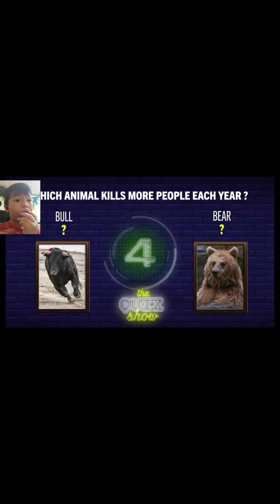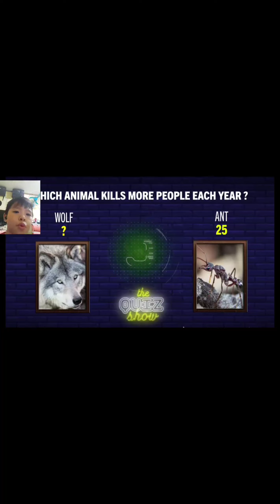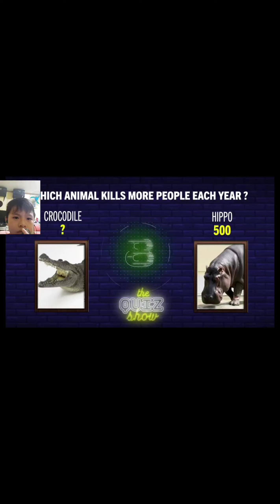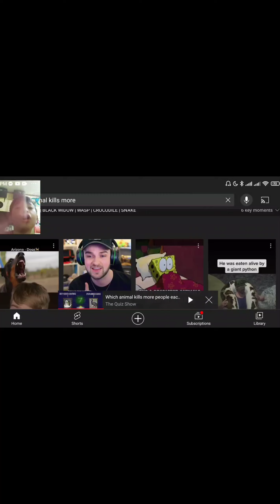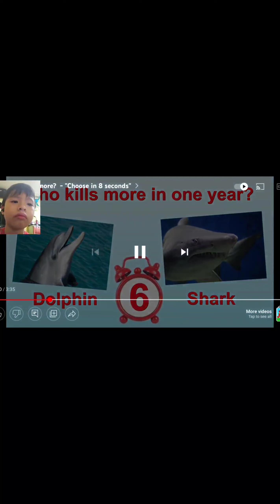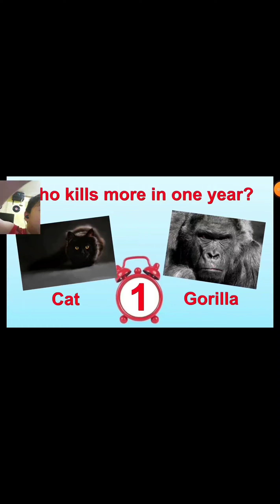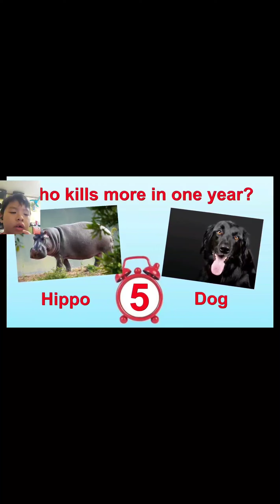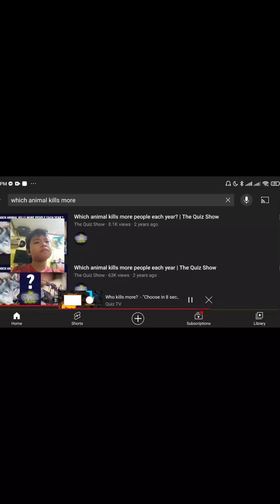the animals are very dangerous